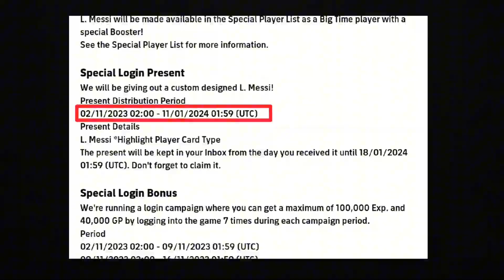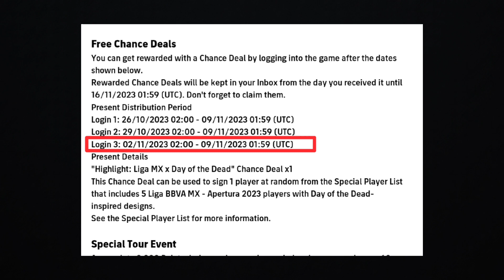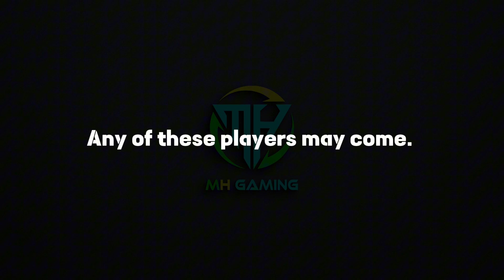What is coming tomorrow and Thursday in eFootball 2024 mobile, Free epic, chance deal, coins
What is coming on Tomorrow and Thursday in eFootball 2024 mobile, New Season, Free Epic, Chance Deal

What is coming on tomorrow and Thursday in efootball 2024 mobile, Free Epic, Free Coins, Chance Deal

what is coming on tomorrow efootball 2024
mobile,what is coming on thursday in pes 2024,what
is coming on monday in efootbal| 2024,efootball,new
formation
tion update in efootball 2024,efootball mobile
2024.how to get 424 formation in efootball 2024.what
is coming on monday in pes 2024,what is coming
tomorrow in efootball 24
efootball 2024 mobile,efootball 2024 mobile tips &
tricks,new formation efootball 2024,efootball 2023
mobile,efootball 2024 mobile
tutorials,efootball,efootball 2024,424 formation
efootball 2024,new best formation in efootball424
formation efootball,unique formation in efootball
2024,pes 2024 mobile,best formation efootball
2024,efootball mobile best playstyle,efootball 2024
mobile controller settings,efootball mobile best
formation
best formation efootball 2024,unique formation in
efootball 2024,efootball formation,efootball 2024 new
update,quick counter best formation efootball
2024,efootball 2024 formation,efootball new
formation,new formation update in efootball
2024,how to get 424 formation in efohal
n efootbal424
formation efootball 2024,new best formation in
efootball
efootbal| 2024 mobile,how to get free club coins in
efootball 2024,how to get free club coins in efootball
2024 malayalam,how to get free club coins in
efootball,how to get free club coins in pes 2024
malayalam,how to get free club coins in pes
2024,efootball 2024 mobile skills tutorial,how to get
coins in efootball 2024 mobile for free,how to get free
club coins in efootball 24 malayalam,how to get free
coins efootball 2023 mobile,efootball 2024 mobile
how to get coins
efootball 2024 mobile,how to get free coins efootball
2023 mobile,how to get free efootball coins,how to
get efootball coins free,how to get free club coins in
efootball 2024,free coins efootball 2023
mobile,efootball 2024 mobile skills tutorial,efootball
mobile,how to get efootball coins,how to get free club
2024 mobile coins ios,efootball 2024 mobile coins
buy,efootball 2024 mobile coins free android
efootball 2024 mobile,efootball
2024,efootball,efootball mobile 2024,new formation
update in efootball 2024,what is coming on tomorrow
in efootball 2024 mobile,what is coming on thursday
in efootball 2024,pes 2024 mobile,what is coming on
tomorrow efootball 2024 mobile,efootball
mobile,what is coming on monday in efootball
2024,how to get 424 formation in efootball
2024,efootball 24 mobile,efootball 2024
update,efootball 2023,pes 2024,efootball 2023
mobile
efootball 2024 mobile,efootball 2024,efootball mobile
2024,efootball,efootball 24 mobile,gameplay efootball
2024 mobile,efootball 2024 mobile
gameplay,efootball mobile 24,efootball mobile, next
potw in efootball 2024 mobile,efootball 2024 mobile
neymar,efootball 2024 mobile tips and tricks,how to
defend in efootball 2024 mobile,upcoming potw
players in efootball 2024 mobile,efootball 24,next
mobile,efootball 2024 mobile,what is coming on
tomorrow efootball 2024 mobile,efootball 2024,what
is coming tomorrow in efootball 24,what is coming on
thursday in pes 2024,what is coming on monday in
efootball 2024,what is coming on thursday in
efootball 2024,what is coming on tomorrow efootbalI
2023 mobile,what is coming on tomorrow in efootball
2023 mobile,what is coming on monday in pes 2024
efootball 2024 mobile,efootball 2024,what is coming
on tomorrow in efootball 2024 mobile,what is coming
on thursday in efootball 2024,what is coming on
tomorrow efootball 2024 mobile,what is coming on
monday
vin efootball 2024,what is Coming on
g on thursday
in pes 2024,efootball,new formation update in
efootball 2024,what is coming on monday in pes
2024,pes 2024 mobile,what is coming tomorrow in
efootball 24,efootball mobile 2024
tomorrow in efootball 2024 mobile,what is coming on
efootball 2024,efootball,what is coming on monday in
pes 2024,new formation update in efootball
2024,efootball 2024 update,